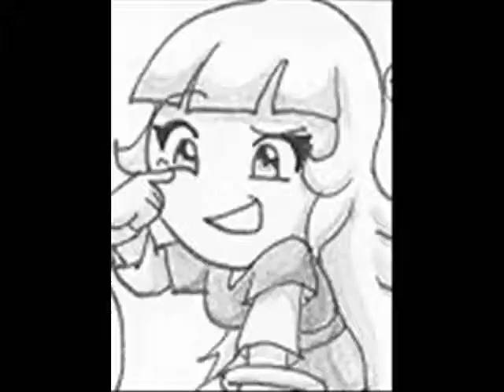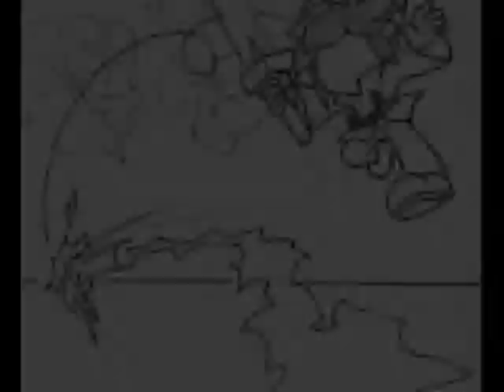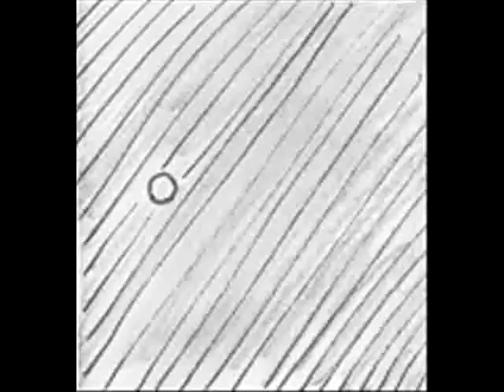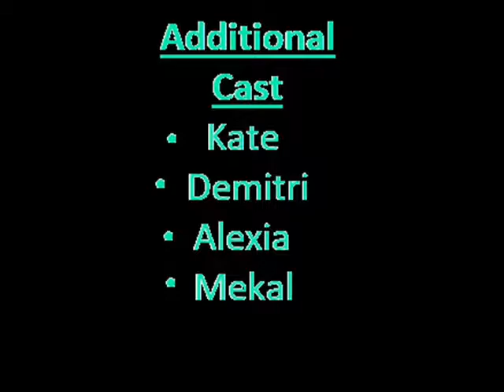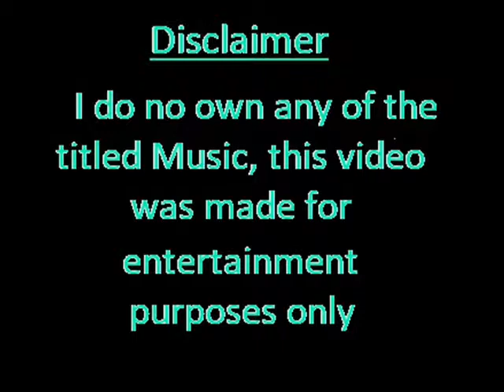HUMANOID'S DREAM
Here's a music video i made using images from my homemade comic, its in sync with the song by Skillet and the ending theme is a sonic gems collection Manuals ost i'll leave links below.

Also here's a link to webtoons, where i posted my full comic story feel free to have a look.

one more thing, heres a link to my Deviantart page